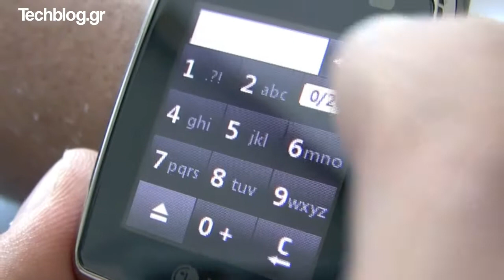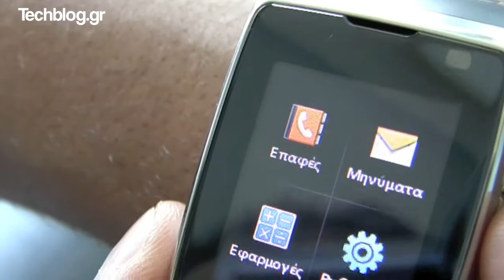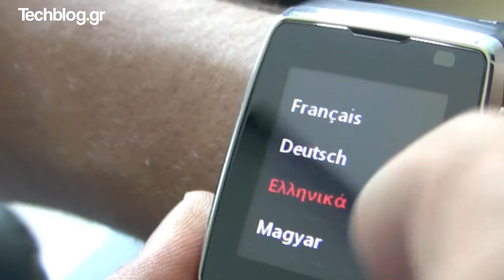LG GD910 hands on (Greek)